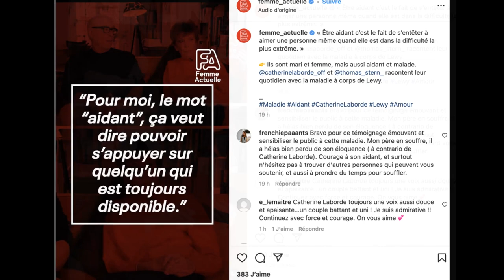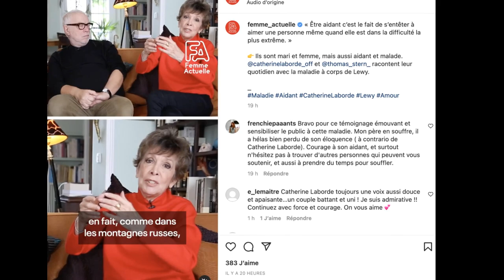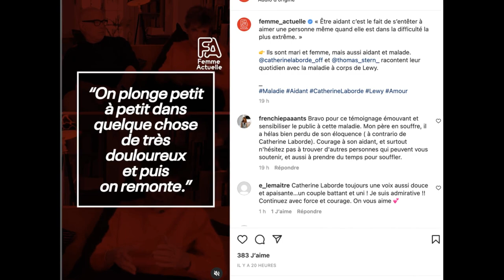Catherine Laborde répond aux questions de femme actuelle : La peur c'est l'approche de la fin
Après le beau temps, venait la tempête. Après 28 ans à la présentation de la météo sur TF1, Catherine Laborde faisait ses adieux émouvants en lâchant un terrible : "C'étaient des moments formidables, des moments joyeux, des moments de camaraderie. Je vous emporte avec moi. Vous m'oublierez, moi non. Je vous aime". Et si elle a mis un stop à sa carrière c'est parce qu'elle est atteinte de la démence à corps de Lewy. Une maladie dévoilée dans son livre Trembler (sorti en 2018) dont elle expliquait les symptômes à Paris Match. “Mes symptômes sont ceux de la vieillesse : la fatigue, les gestes pas coordonnés, les chutes. Je trébuche au moins une fois par jour. Mais ce n’est pas seulement le corps qui se défait petit à petit. J’ai aussi l’impression d’être beaucoup plus émotive qu’avant. Ça m’est difficile de sortir dans la rue, j’ai peur de tout. Il y a tellement de choses que je m’interdis de faire, d’abord par crainte de ne pas y arriver...".

Depuis, la girondine de 71 ans se fait extrêmement discrète dans les médias, laissant le soin à sa famille, et notamment sa soeur Françoise Laborde, de donner de ses nouvelles (rassurantes). Mais ce vendredi 27 janvier, c'est accompagnée de son mari Thomas Stern (mariés depuis 2013), que l'ancienne madame météo a répondu à quelques questions de Femme Actuelle.

Cette dernière précise dès le début : "Non, ça ne me demande pas de courage, ça me demande de tenir. De pas craquer, de pas se résigner." Et de continuer : "C'est une maladie qui pioche un peu à gauche, à droite dans les affections du cerveau, mais on plonge petit à petit dans quelque chose de très douloureux et puis on remonte et pouf, on redescend à nouveau et ça, c'est difficile à vivre".

"La peur c'est l'approche de la fin, c'est une peur banale" confie Catherine Laborde
De son côté, son mari, "disponible" pour toutes les tâches du quotidien explique "C'est une maladie qui déclenche des troubles qui sont d'un côté apparentés à Parkinson : troubles moteurs, tremblements et d'un autre côté, des syndromes de type neurocognitifs : perte de mémoire, troubles de la reconnaissance, difficulté à se situer...". Entourée dans son combat, Catherine Laborde peut donc compter sur son mari, même si elle se "rend compte à quel point c'est compliqué pour lui, peu source de joie".

Malgré ces moments difficiles qu'ils vivent à deux, "avec Thomas, on a quand même trouvé une sorte d'équilibre entre aidé et aidant qui permet d'avancer et de rester dans la vie active." rajoute celle qui a été formée au Conservatoire d'art dramatique. Et de faire une triste confidence : "La peur c'est l'approche de la fin, c'est une peur banale", alors ce qui l'aide à tenir dans la vie, "c'est l'importance qu'on a d'être ensemble".

Reconnaissante d'avoir cet homme à ses côtés, elle lui déclare ainsi sa flamme : "Thomas est un être extrêmement fort, puissant, mais pas seulement. Il a en lui une jovialité qui est tout à fait rare et exceptionnelle. C'est là que je me rends compte de la chance que j'ai d'avoir rencontré cet homme-là. Ma force à moi, c'est l'amour. C'est indéniable." Une belle histoire d'amour qui permet à Catherine Laborde de garder le sourire et la rage de vivre.N'hésitez pas à nous rejoindre sur facebook